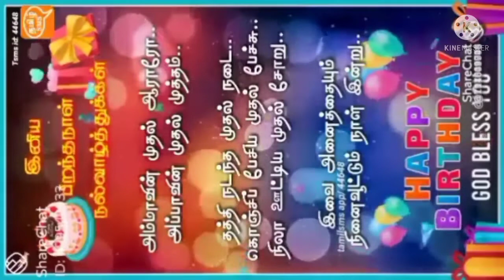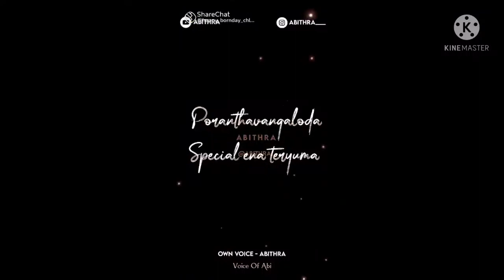31.12.2021 M.K.JAI GOWRI HAPPY BIRTHDAY SONGS 🎵 💓